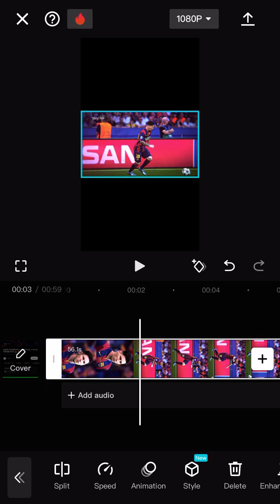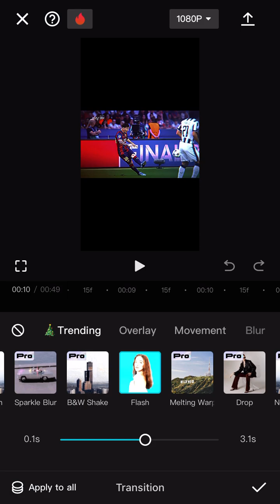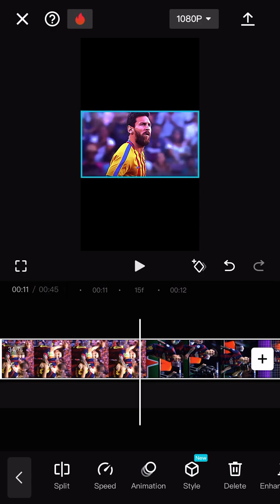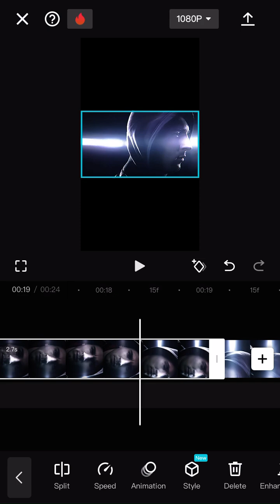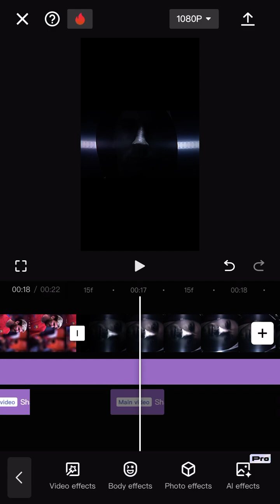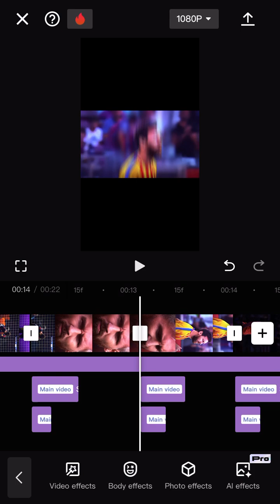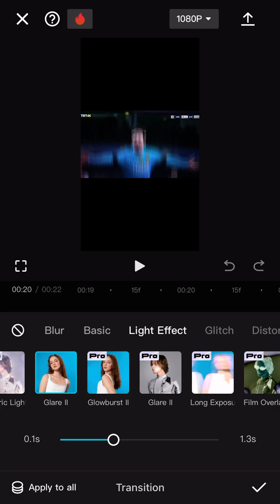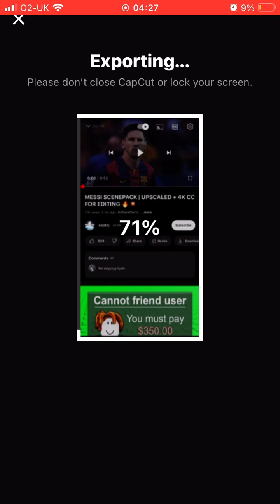Watch me edit this also any ideas for sound?